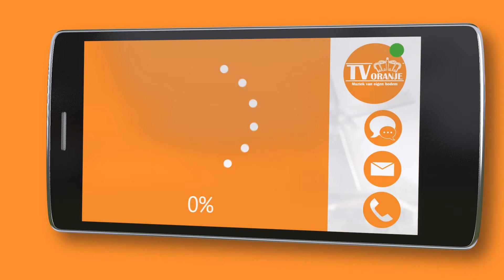TV Oranje app videoboodschap - Tonnie Jonker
Via de TV Oranje app stuurde Tonnie Jonker een videoboodschap in. Wil je ook een videoboodschap inspreken? Download dan nu de TV Oranje app op je telefoon of tablet